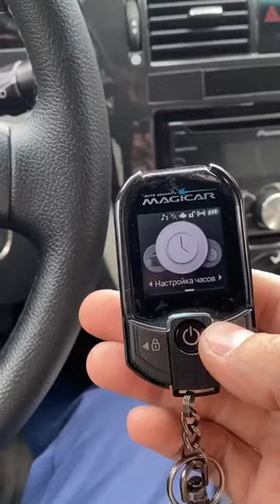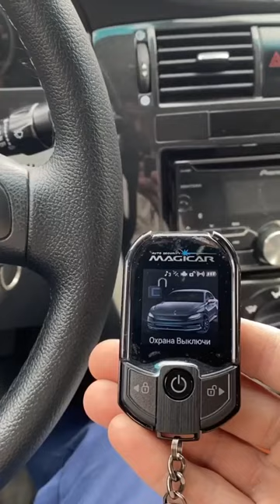Сигнализация Magicar 909 215$ O'Zbekcha Obzor 2021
Narxi 2,250,000 som
📍Bizning Manzil Shimoliy Olmazor usta olim 39uy
Mo’jal Taxtapul mo’sti tegidagi Avtomoyka Phantom
To’liq Malumot Telefon Orqalik